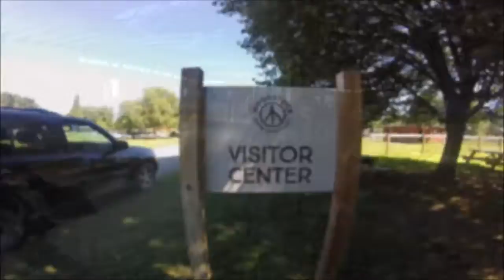Woodstock animal sanctuary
(filmed 7/30/17)
hey guys its melissa and here is another vlog!!  Yesterday i went to the beautiful woodstock animal sanctuary again and got to play with these lovely creatures! We also walked around the beautiful town of New Paltz as well...